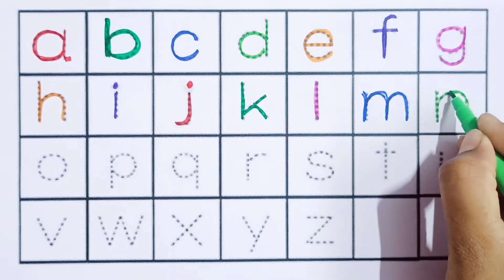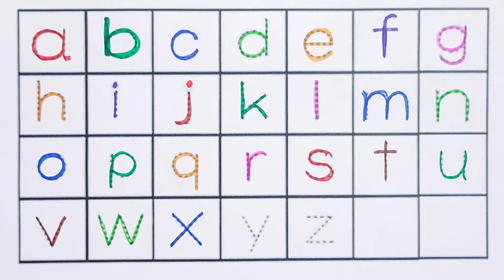Small abcd letter writing | abcd alphabet worksheet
Small abcd letter writing | abcd alphabet worksheet writing by Meetu kids square